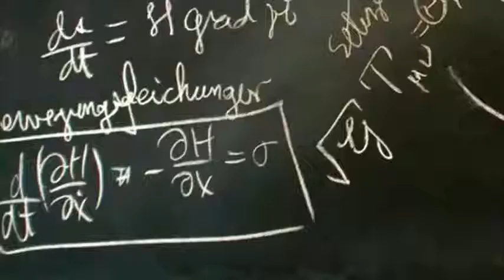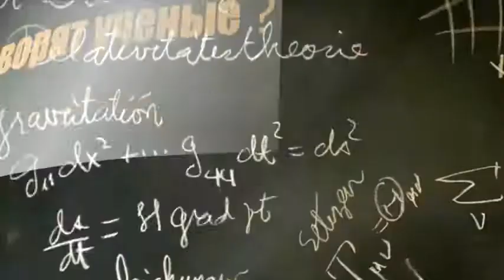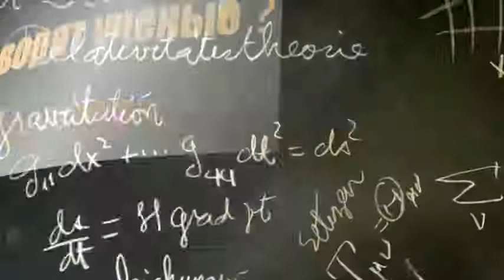Зачем учить математику?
Радио «Крым». В эфире – доцент кафедры математического анализа КФУ им. В.И. Вернадского Юлия Пашкова

24 ноября, Крымский федеральный университет. Тема программы «Что говорят ученые?» - Зачем учить математику?